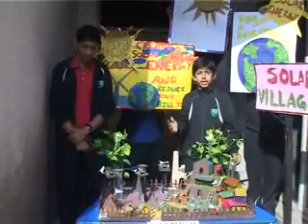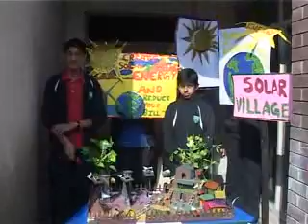Solar Village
Science Fair Model :Solar Village (Code TMS 011)